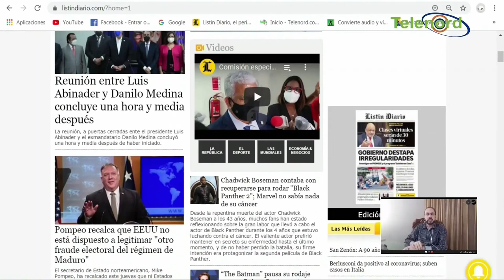El país continúa con una justicia secuestrada por un dictador dice Pitágoras Vargas